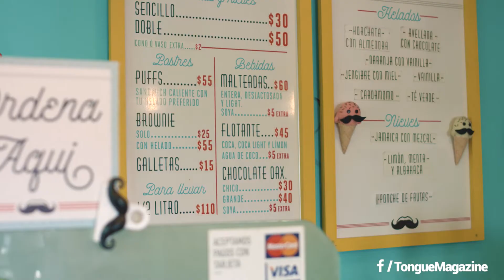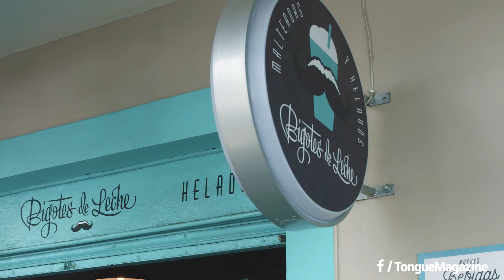City Drivers | Bigotes de Leche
Piénsenlo: un pan brioche caliente relleno de helado, cubierto con azúcar glas y unos hilos de chocolate por aquí y por allá... Ingredientes frescos, sabores extremos y temperaturas bajas te esperan en Bigotes de Leche. 😋 💖